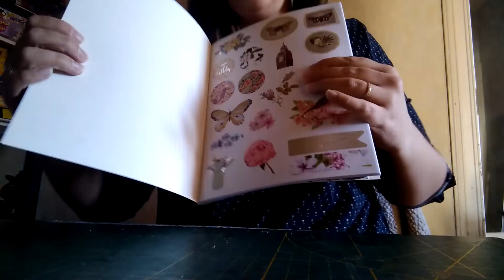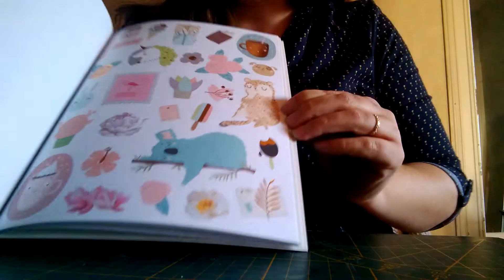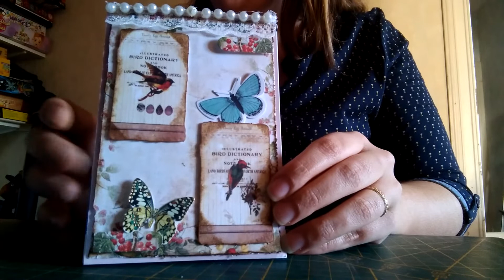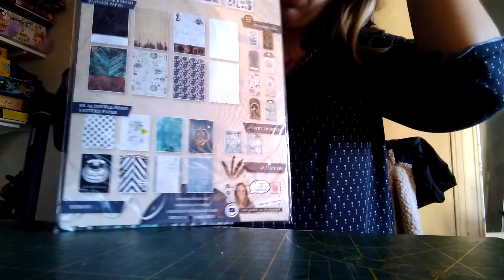Mes petites créas de la semaine 😊